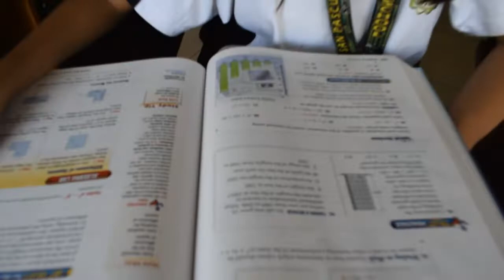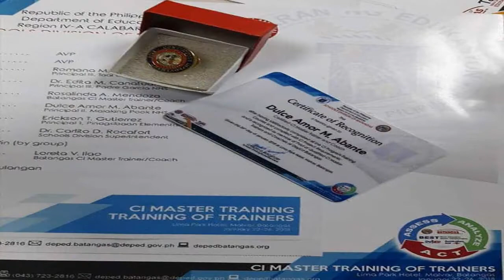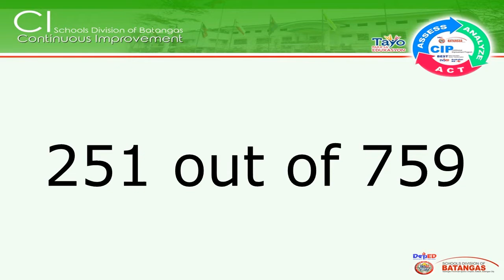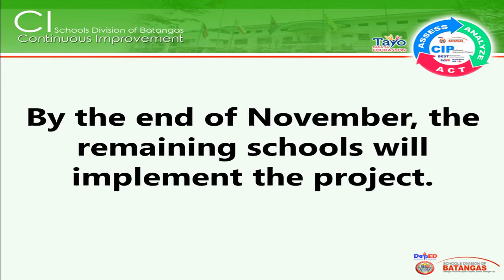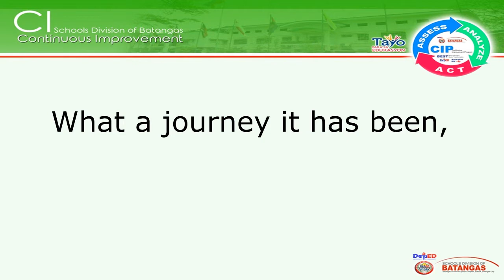CI Batangas Video Presentation